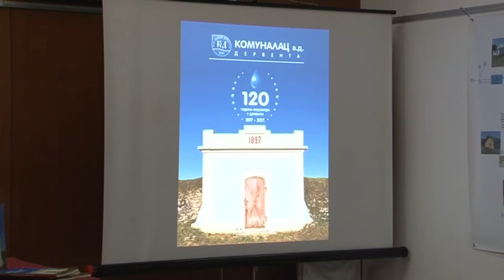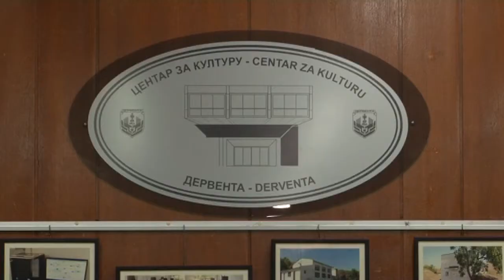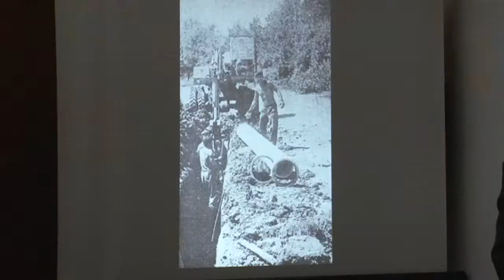Derventa- 120 godina postojanja vodovoda 23 9 2017